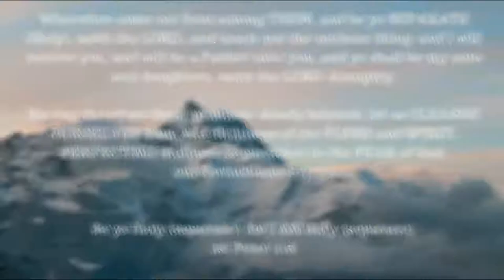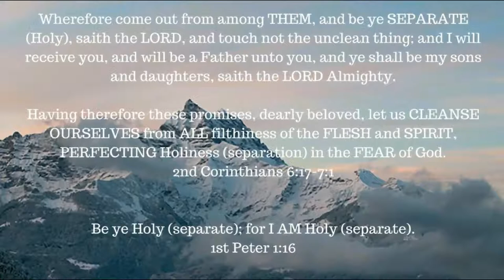Book Study -- Romans chapter 7